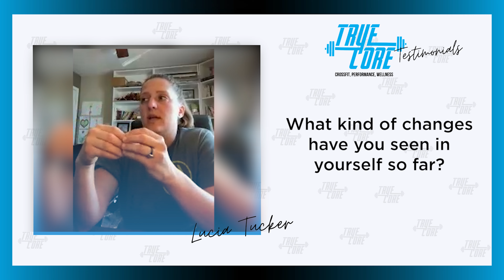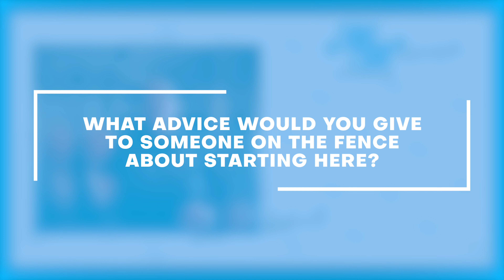Member Success: Lucia Tucker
In the face of life's unexpected hurdles, how can we wholeheartedly embrace self-care and nurture our own well-being amidst the complexities of our daily lives? Life's twists and turns often leave us feeling overwhelmed and depleted, but it is imperative to carve out moments for ourselves.

Lucia Tucker has confronted many emotional hardships. Despite grappling with time management and exhaustion, she has made significant strides in prioritizing self-care, augmenting her patience with her children, and effectively scheduling necessary appointments.